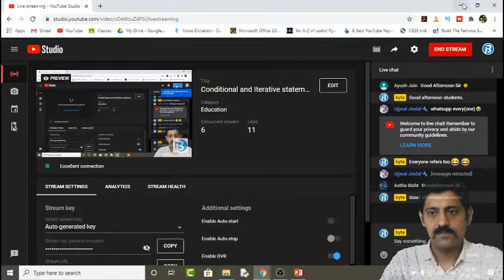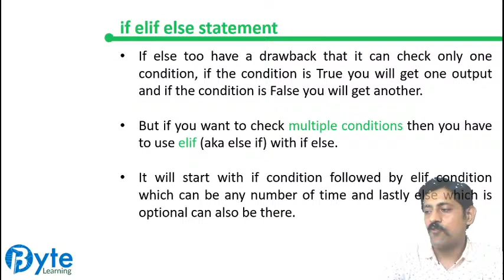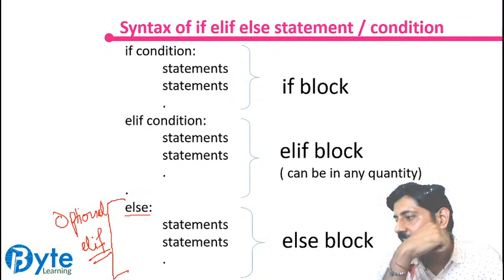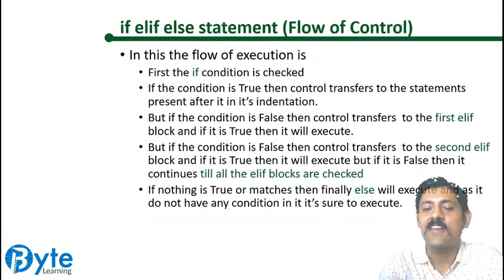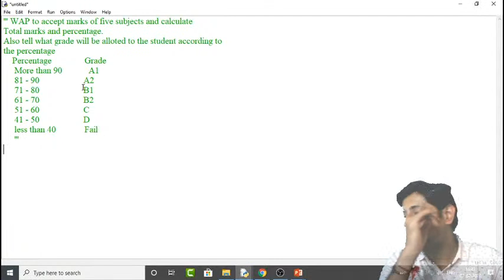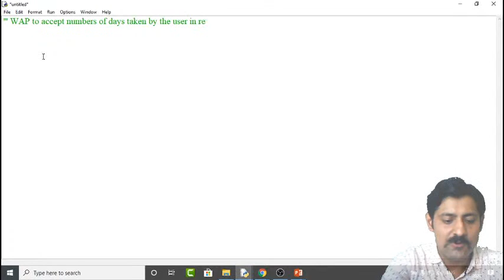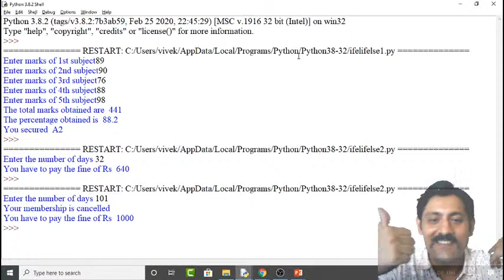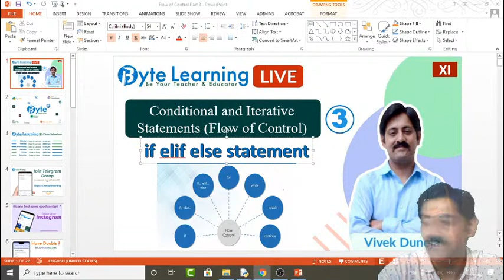Conditional and Iterative statements | Class 11 | Lecture 3 | Computer Science | Byte Learning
To get the best benefit, FREE assignments, DPPs, notifications, etc Join out Telegram Group.

Or
Just Search Byte Learning in telegram app.

Byte Learning platform brings you yet another Academic Computer session to prepare you for the upcoming Board examination. In this session, Vivek Sir will be discussing an important topic "Conditional and Iterative statements in Python ". He will cover basic concepts of the chapter, important topics and tips and tricks to remember the concepts and solve questions. Watch the video to know all about " sequential statements | selection statements | Iterative statements | Flow of Control in python | Flow of Execution in python | if condition in python | if else in python | if elif else in python | for loop in python | while loop in python | break in python | continue in python | jump statements in python | looping statements in python | conditional and iterative statements in python | Nested Loop in python | Nested if in python ".

Byte is a free YouTube channel to help the aspirants decode the question papers and learn many new things. Our Byte experts are 24/7 working to bring the best of best content to the aspirants and to take help of new innovations to make students understand all the concepts well.

Features of Byte Learning -
1. Learn from the best teacher
2. Dedicated DOUBT sessions
3. Unlimited Free access to LIVE sessions and videos
4. Real-time interaction with best in-class teacher
5. You can ask Doubts in Live Online Classes

Feel free to spread the word - share the video with your friends and classmates.
So are you ready to crack the exam ? Have doubts ?
Lets study smart! And know how to crack the exams with ease.

Vivek Sir is a part of the alumnus of MDU Rohtak. He has done his MCA and is ApTech Certified Professional. Being from an IT department himself, he will teach you about the concepts and needs of IT sector very well.

Lets study smart! And know how to crack exams with Byte Learning.